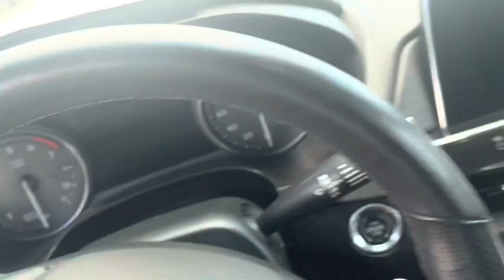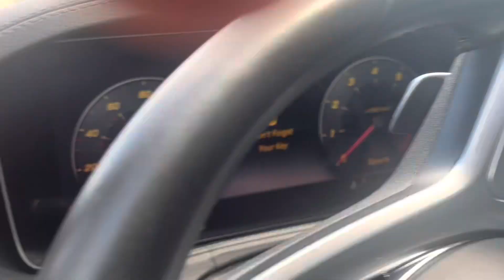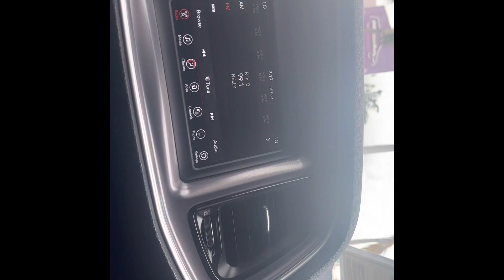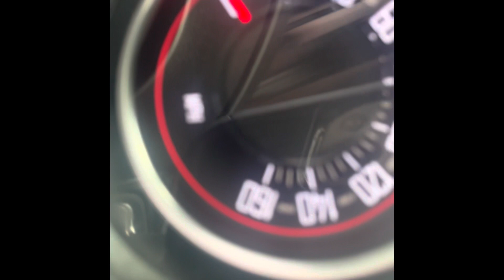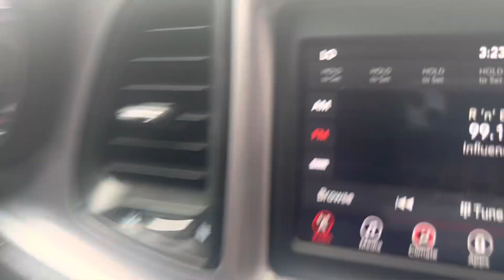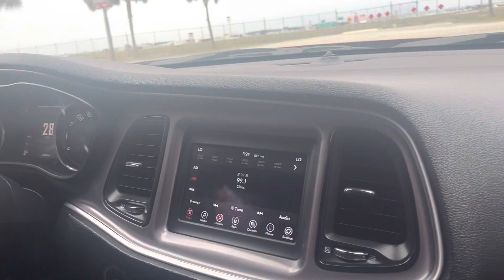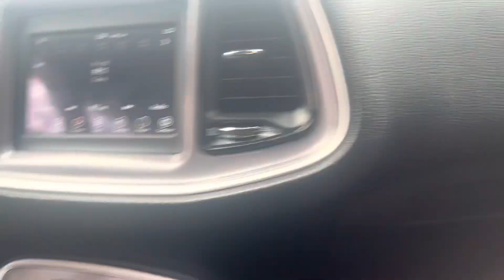Went To Test Drive a Dodge Charger RT 2019